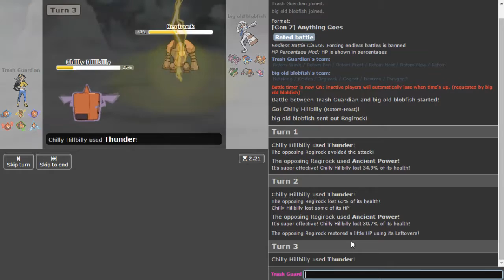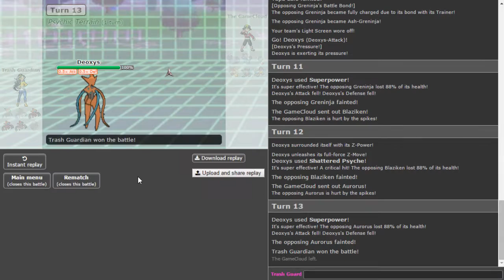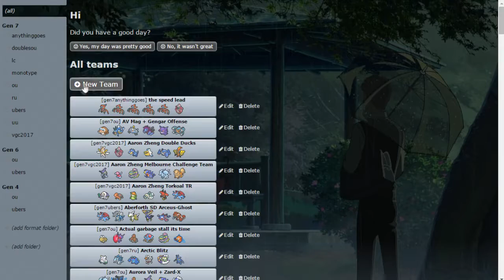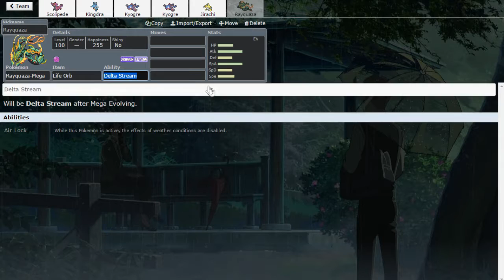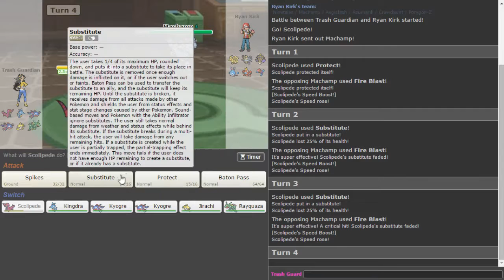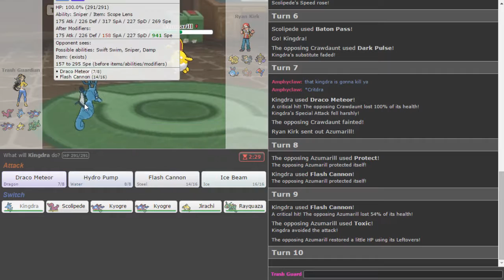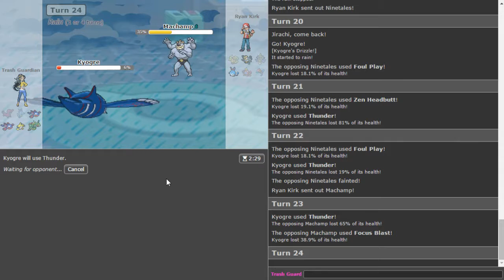Showdown Live: 6 OF EVERYTHING!?! ft. scope lens jirachi [SM Anything Goes]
this tier = better than sun moon ou

also, sorry im super busy lately - from nick